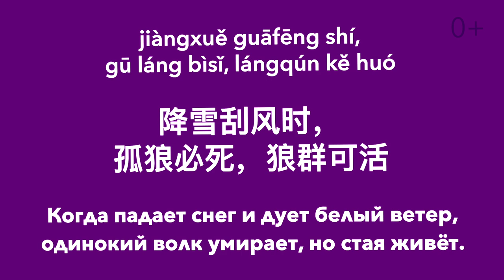Игра престолов 8 известных фраз на китайском Chinese Please #4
Увлекательное изучение китайского в языковой школе CCN Доступны различные форматы - онлайн и смещанный (онлайн+офлайн).

Хотите учиться в ведущих вузах Китая, путешествовать и заводить знакомства с людьми со всего мира? Оставляйте заявку по ссылке и наши эксперты Вас проконсультируют по всем вопросам.